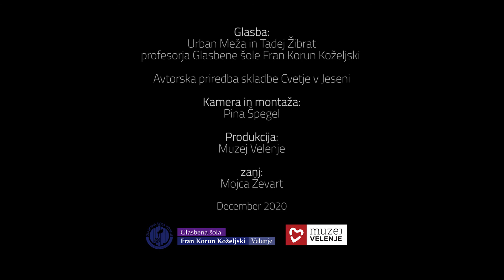Glasbena voščilnica - Tadej Žibrat in Urban Meža